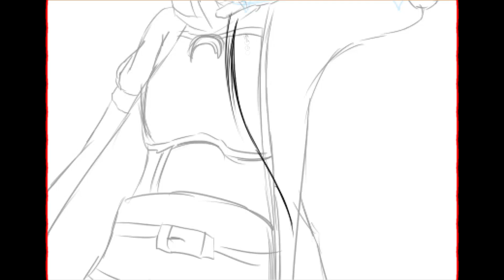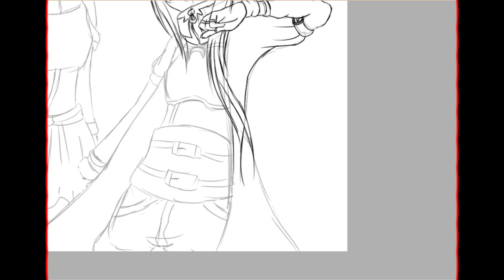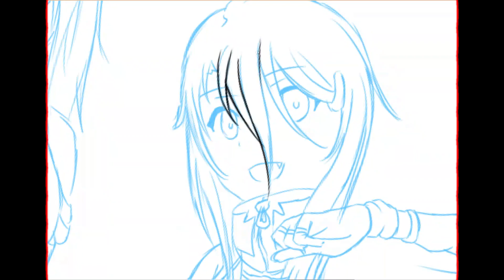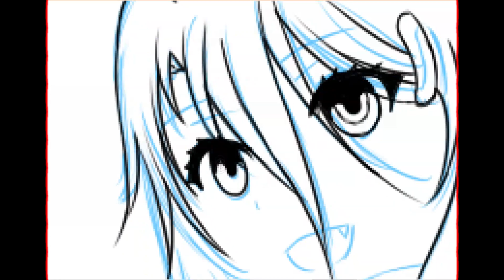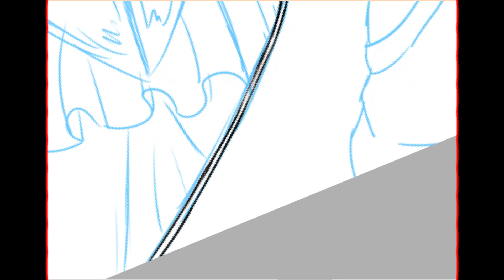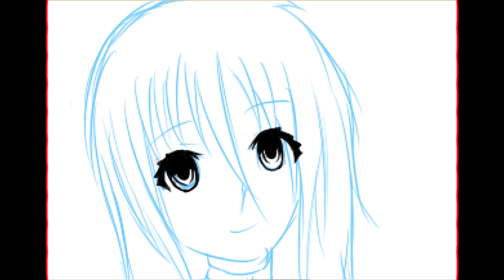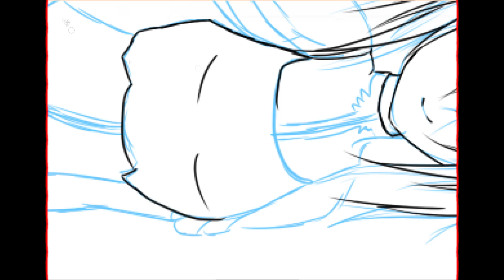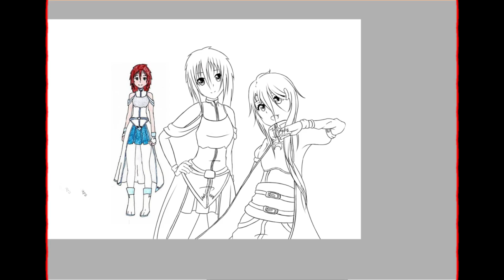☾╰ωdendα╮ - SpeedPaint |001| ArtTrade - Sayuri & Dia - LineArt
Ahoj tady wdenda :) Dnes pro vás mám SpeedPaint, zatím jen LineArt - Obrysy a příště budou i barvy, jinak by to bylo moc dlouhé :D Je to obrázek na přání a to jich mam ještě několik, ale rozhodla jsem se, že už přijímat nebudu :D Celkově jsem obrázek dělala asi 3 dny, přímo na minuty vám to bohužel neřeknu :D Snad tu budou pozitivní komentáře, zatím ByeBye~

Program ve Videu: Paint Tool SAI
Natáčení: Open BroadCaster Software
Upravování: Sony Vegas Pro 13